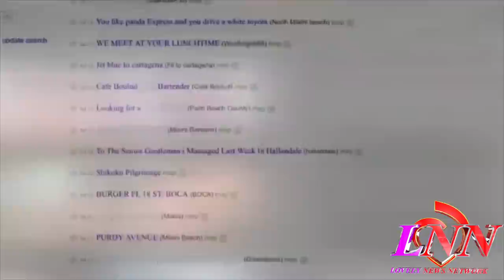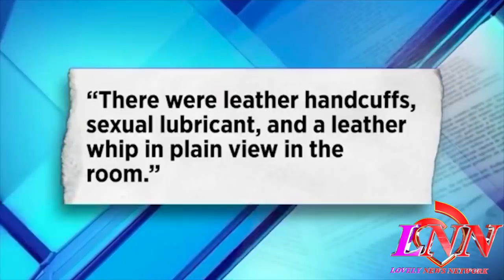Ratchet FL~Man Arrested for Tricking 151 Straight Men Into Filming G@y P0rn😳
Today's Look😍
Lip Color:💄💋